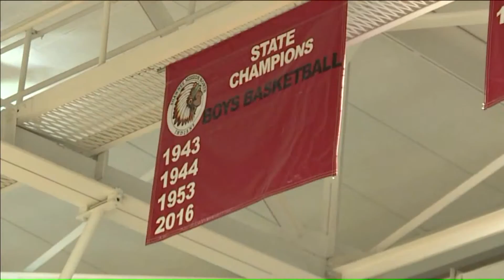FOX4/Hy-Vee Game Night Feb. 22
FOX4`s Sean McDowell has scores from the around the area, and highlights from Blue Valley West vs. Bishop Miege, Olathe East vs. Shawnee Mission North, Lee`s Summit West vs. Blue Springs South and Rockhurst vs. Jefferson City.